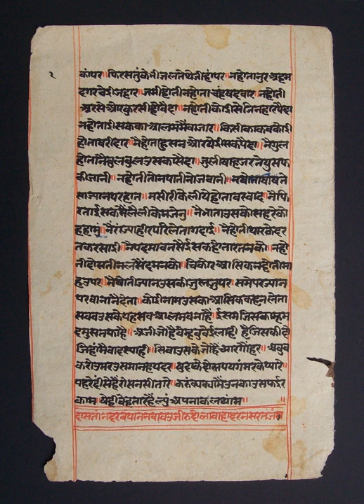Vyākaraṇa | Wikipedia audio article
This is an audio version of the Wikipedia Article:
Vyākaraṇa

00:01:07 1 Etymology
00:01:58 2 History
00:04:24 2.1 Pre-Pāṇinian schools
00:05:13 2.2 Post-Pāṇinian schools
00:08:12 2.3 Location
00:08:36 3 Texts
00:10:06 3.1 Discussion
00:11:27 3.1.1 What is a correct sentence?
00:12:06 3.1.2 What does a word mean?
00:12:54 3.1.3 Syntax, verbs and words
00:13:56 3.2 Patañjali's Mahābhāṣya
00:14:44 3.3 Bhartṛhari's iVākyapadīya/i
00:15:45 3.4 Roots of words
00:16:41 4 Influence

- Socrates

SUMMARY
Vyākaraṇa (Sanskrit: "explanation, analysis") refers to one of the six ancient Vedangas, ancillary science connected with the Vedas, which are scriptures in Hinduism. Vyākaraṇa is the study of Sanskrit.Pāṇini and Yāska are the two celebrated ancient scholars of Vyākaraṇa; both are dated to several centuries prior to the start of the common era, with Pāṇini likely from the fifth century BCE. Pāṇini's Aṣṭādhyāyī is the most important surviving text of the Vyākaraṇa traditions. This text consists of eight chapters, each divided into four padas, cumulatively containing 4000 sutras. The text is preceded by abbreviation rules grouping the phonemes of Sanskrit. Pāṇini quotes ten ancient authorities whose texts have not survived, but they are believed to have been Vyākaraṇa scholars.Vyākaraṇa is related to the fourth Vedanga called Nirukta.  Vyākaraṇa scholarship has dealt with linguistic analysis to establish the exact form of words to properly express ideas, and Nirukta scholarship has focussed on linguistic analysis to help establish the proper meaning of the words in context.